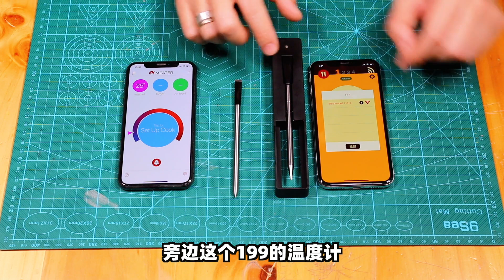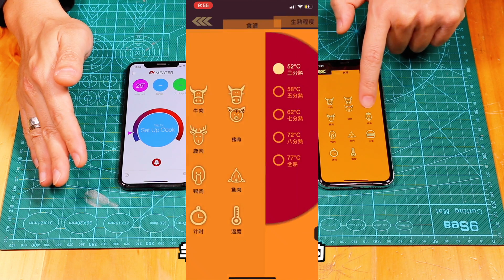煎烤牛排有它就够了 比整块眼肉牛排还贵的无线温度计丨燕子堡BBQ学徒Ray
拍完这期节目我发现meater的温度计又涨价了，原来不到700元也能买到，现在都要700多，甚至还有1000多的...本来还想再买一个meater的我转而走向了国产199

一个BBQ爱好者的学习之路，low & slow！